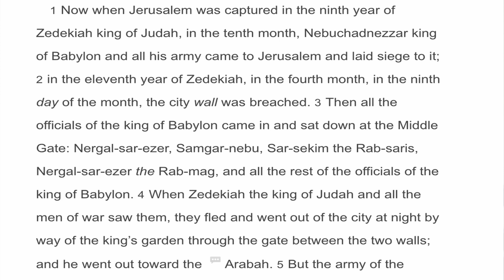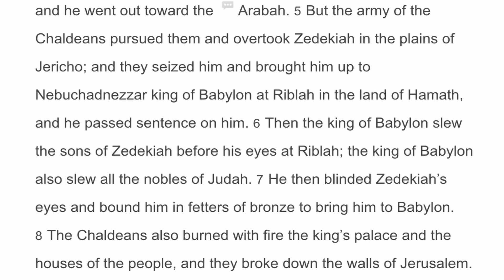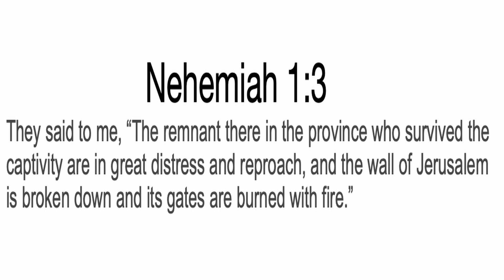The Tom Short Show Ep. 001 - Living in a Dangerous World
You have a spiritual enemy who is ruthless and seeks your demise. Do you know his primary method of attack? You'd better, because he doesn't play games. I've seen it and battled it on America's campuses over the past 40+ years. In this podcast I'll share that secret with you.